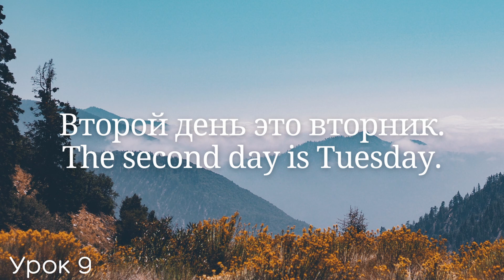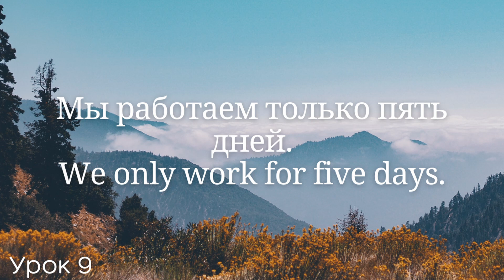Весь английский за 100 уроков. Английские слова и фразы. Английский с нуля. Английский язык. Часть 9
Hi everyone!